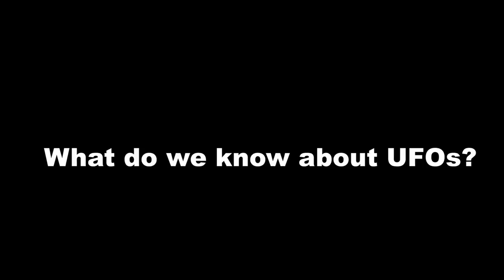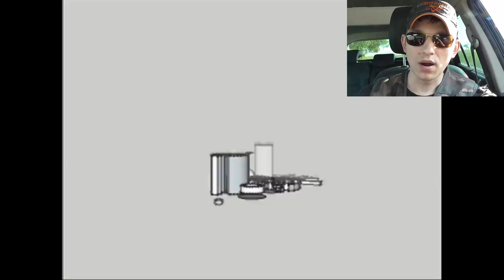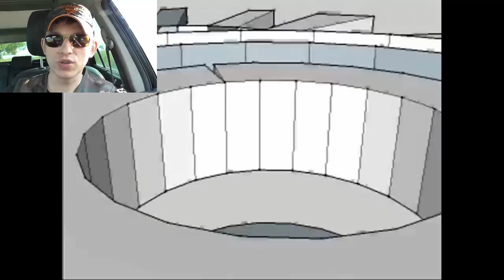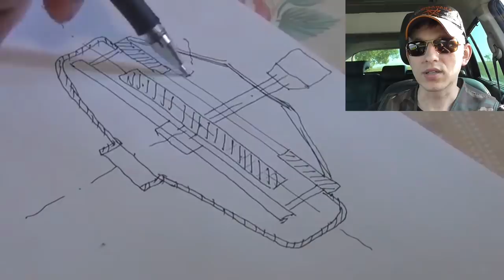How do UFOs move? What should be the engine in a UFO? UFO - engine exists!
What should be the engine in a UFO? How do UFOs move? Everyone knows about aliens and flying saucers, and everyone's attitude to these objects is different. Most of humanity, which beliefs in aliens, is sure that the aliens are ahead of us in development. But how much? Let's think about it: "What engines are installed in flying saucers?". Maybe not so far behind the technology of extraterrestrials?